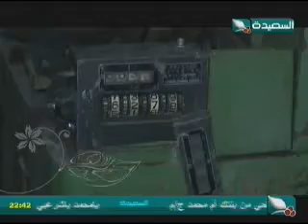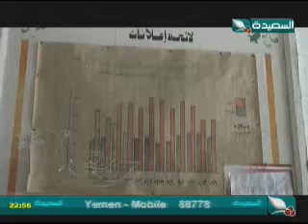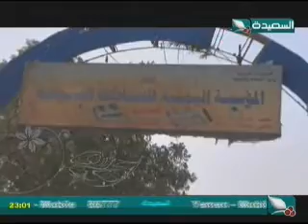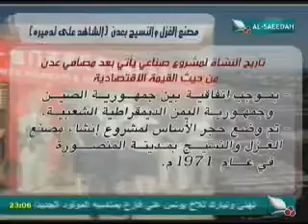مصنع الغزل والنسيج - عدن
حلقة خاصة من مدينة عدن عن مصنع الغزل والنسيج ، من إعداد وتقديم محمد النقيب ، حصرياً على قناة السعيدة .